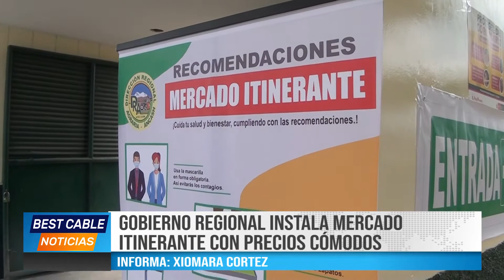MERCADO ITINERANTE CON PRECIOS CÓMODOS SE INSTALÓ EN CASMA, CON PRODUCTORES LOCALES